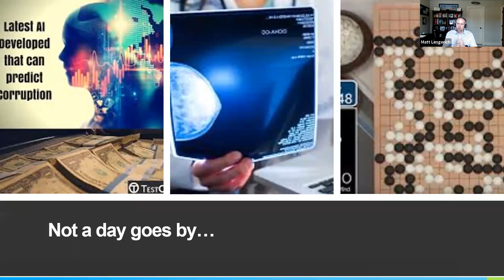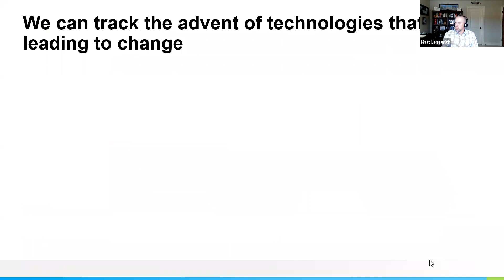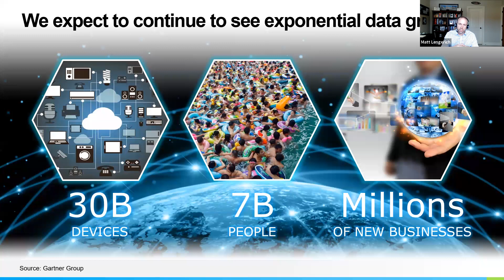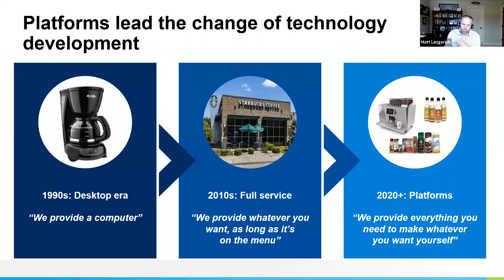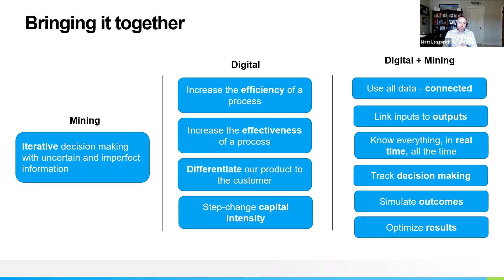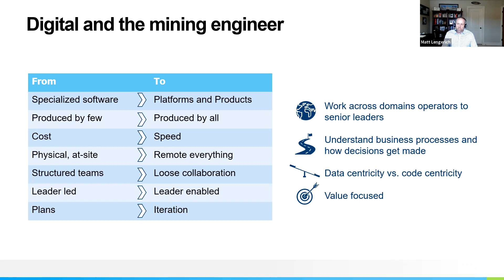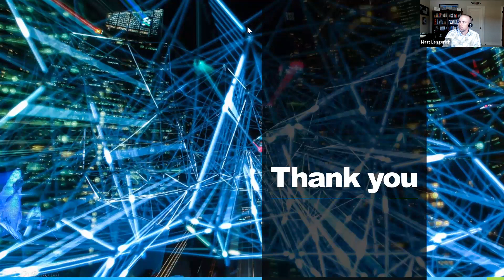Digital and Mining - The Reality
Speaker: Mr. Matthew Lengerich, General Manager - Digital Transformation at Rio Tinto

The Talk
Digital has become the new frontier in mining, with nearly every project, improvement and budget depending on a changes driven by software, technology or data. In this session we will look at some of the emerging trends that have led to this reality and discuss specific use cases where digital technologies are improving business objectives. Participants will learn what digital transformation has resulted in at large, active mining operations and what characteristics lead to successful transformation efforts.

The Speaker
Matthew (Matt) Lengerich has spent the majority of his twenty-one years with Rio Tinto leading operational and technical roles in their energy, aluminum, copper and iron ore businesses. During his career Matt has worked across all facets of mining - engineering, operations, maintenance, projects and commercial. In his latest role, Matt is leading the digital transformation of Rio Tinto, using digital technologies to deliver business objectives in large, global, complex mining operations.